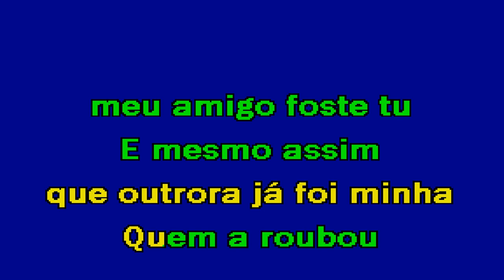ATURA A TU Banda Festival & Alex Navarro Karaoke